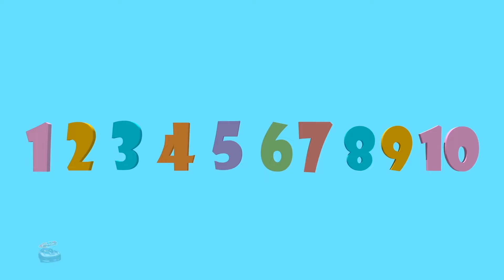Learn Alphabets On Wheels in Hindi, पहियों पर वर्णमाला गीत, Hindi Rhymes and Educational Song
Immerse your little ones in the world of playful vehicles and catchy tunes as we embark on a journey of fun and learning. Our channel is dedicated to creating a delightful blend of vibrant vehicle videos and heartwarming rhymes in Hindi, designed to captivate and educate young minds.

अपने नन्हे-मुन्नों को चंचल वाहनों और आकर्षक धुनों की दुनिया में डुबोएँ, क्योंकि हम मौज-मस्ती और सीखने की यात्रा पर निकल पड़े हैं। हमारा चैनल जीवंत वाहन वीडियो और हिंदी में दिल को छू लेने वाली कविताओं का एक रमणीय मिश्रण बनाने के लिए समर्पित है, जिसे युवा दिमागों को लुभाने और शिक्षित करने के लिए डिज़ाइन किया गया है।